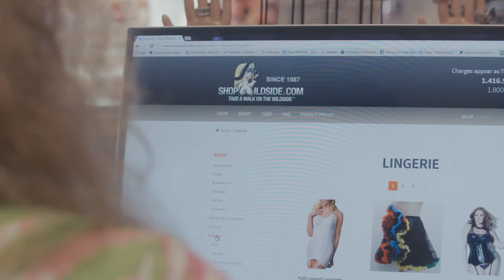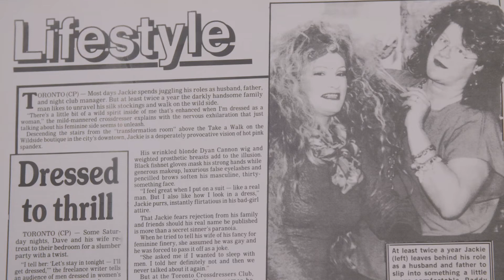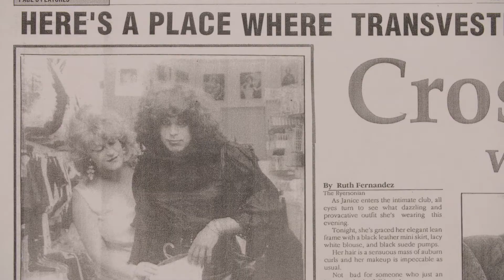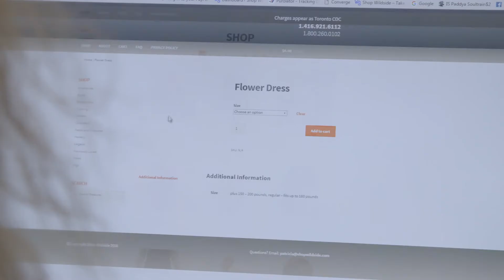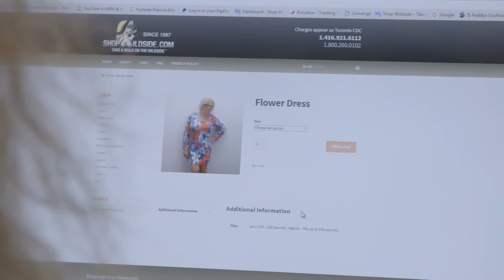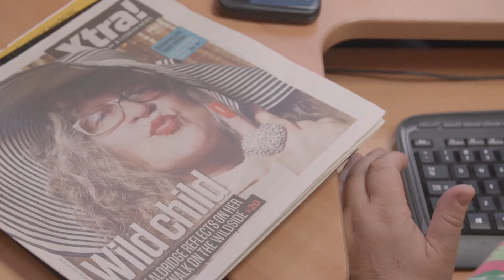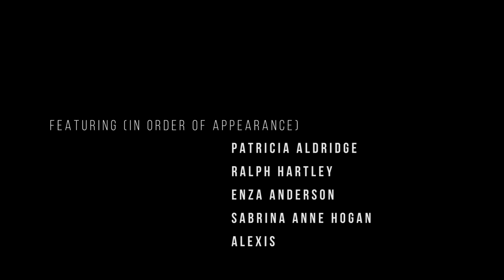Take a Walk on the Wildside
Wigs-shoulder length or long, naturally curled or straight. Shoes- pink glittery six inch heels or black shiny two inch heels. Nipples- stick on dime or dollar sized. A vibrant mesh of items line the shelves of one of Toronto’s oldest cross-dressing stores. Opened in 1987, Wildside was one of the only places to offer a full male to female transformation through makeup, clothing and hair.

Still open today, Take a Walk on the Wildside provides viewers with a glimpse into a day in the life of the store. As five customers pass through, we peek into their colorful lives and reasons for visiting. While customers come and go, storeowner Paddy consistently offers warm and welcoming service. As we witness heartfelt interaction, it becomes clear that Wildside is much more than just a store and Paddy more than a storeowner. In an age where items can be purchased easily and tutorials accessed online, Take a Walk on the Wildside shows why the store acts as safe and important space for its clientele.

CAST & CREDITS
DIRECTOR
Lisa Rideout

PRODUCERS
Lisa Rideout
Sasha Fisher

EXECUTIVE PRODUCER
Lauren Grant

SCREENWRITER
Lisa Rideout

CINEMATOGRAPHER
Jack Weisman

COMPOSER
Ben Fox

EDITORS
Avril Jacobson
Lawrence Jackman

CAST
Patricia Aldridge
Ralph Hartley
Enza Anderson
Sabrina Anne Hogan
Alexis